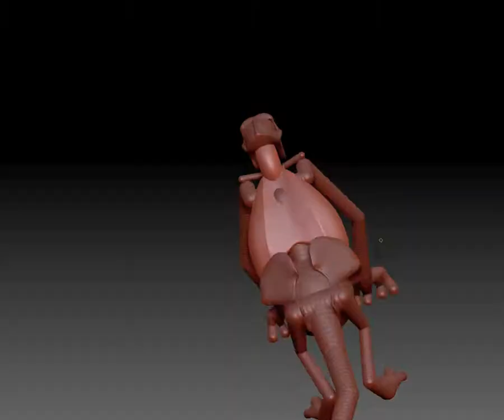Zbrush 4 R2 Concept using Zsketch WIP part 7